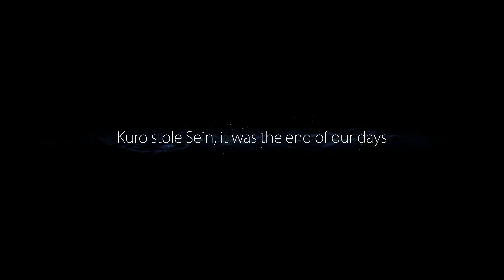Ori and the Blind Forest Definitive Edition • 4K Starting Block Gameplay • PC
PC configuration :

MSI GeForce RTX 4080 Super 16G Gaming X Trio
Corsair Vengeance 64 Go DDR5-6000
SSD Crucial P3 Plus 2To M.2 PCIe Gen4 NVMe
Motherboard MSI MAG Z790 Tomahawk MAX WIFI
Power Supply  MSI MPG A850G PCIe 5
Case  MSI MPG GUNGNIR 110R G110R
Watercooling MSI MAG CORELIQUID E240